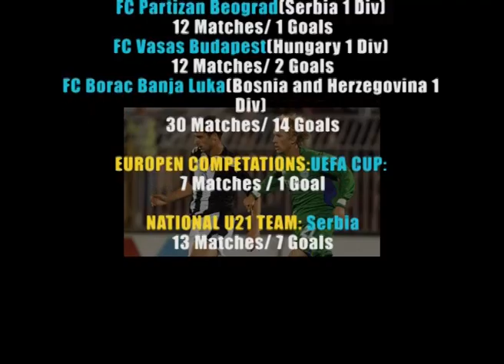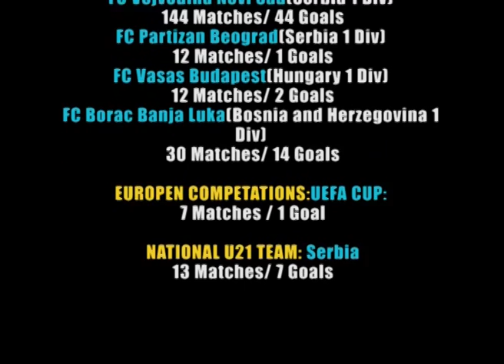Ljubisa Vukelja, Forward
Player skils